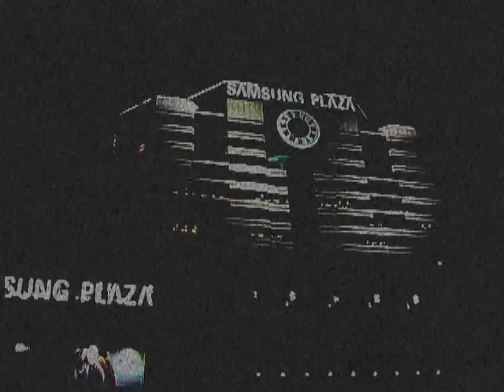the fisher #1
practice